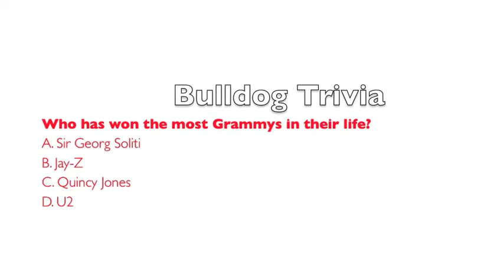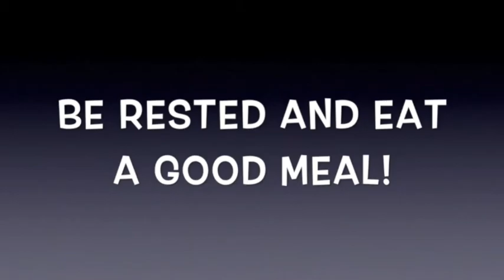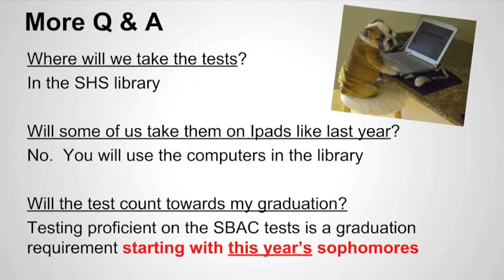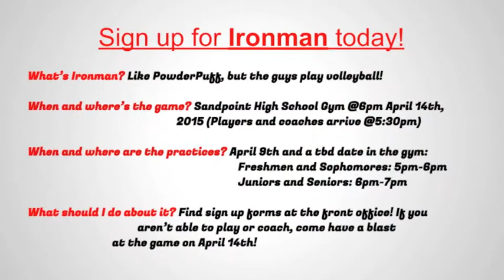Sandpoint High Today April 6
The Sandpoint High School announcements for Monday, April 6.